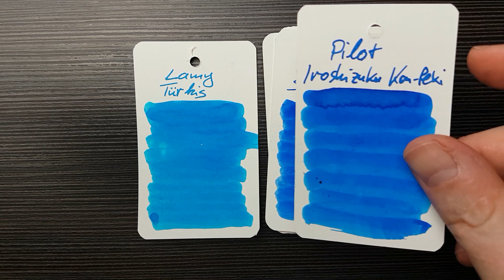Lamy Studio all Black - Review Deutsch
Hallo Lamy-aner,
der Studio ist ja gerade unter Sammlern beliebt. Darüber hinaus ist der Studio EIGENTLICH auch ein guter und schöner Stift.
Hier ist die Schwachstelle eher die Feder.
Dennoch das Geld wert, denn es ist eine "limited Edition".